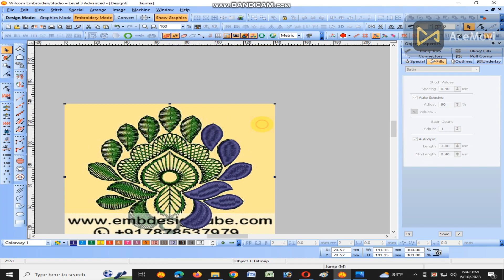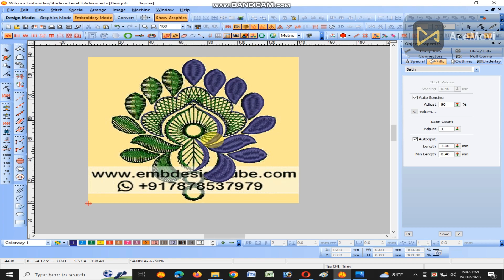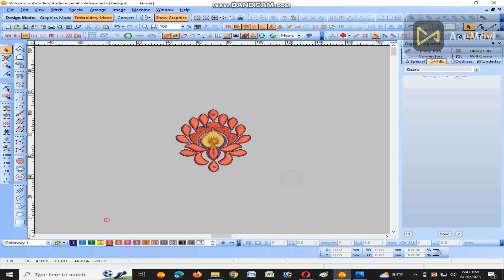Wilcom Embroidery E2 PART043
কম্পিটার এমব্রোডারী ডিজাইন করুন খুব সহজে how to make computer panjabi desigan